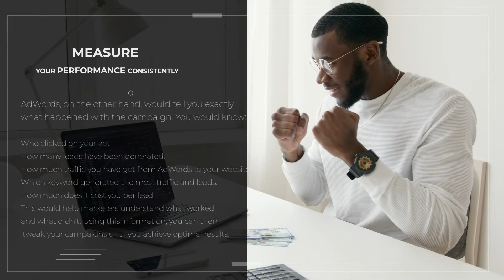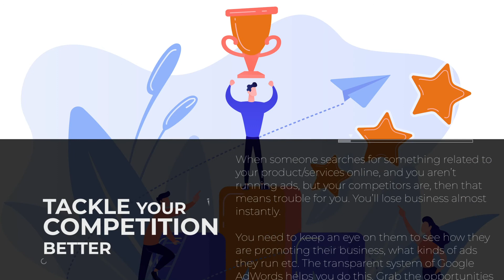What are the benefits of using Google Adwords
The key benefits of Google Ad words and its impact on business growth.